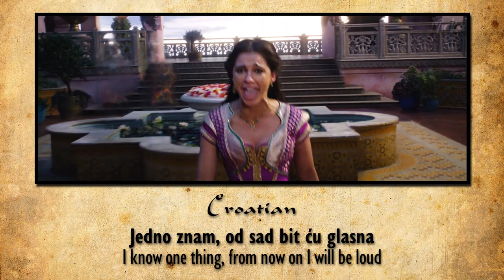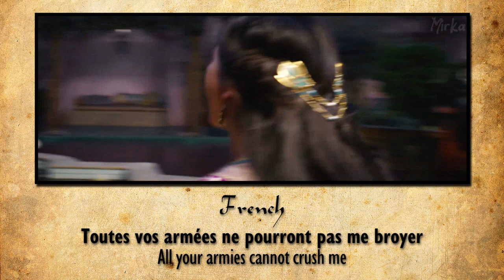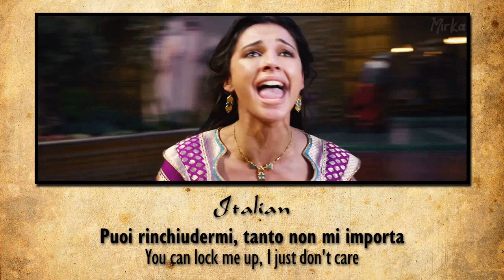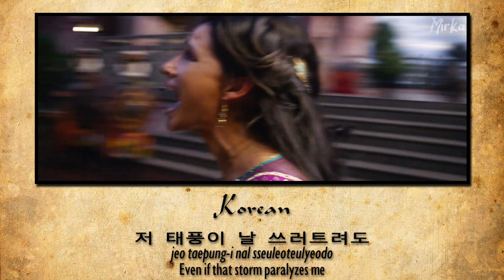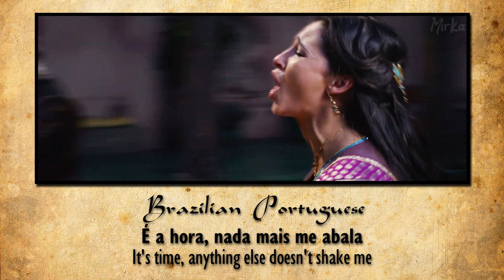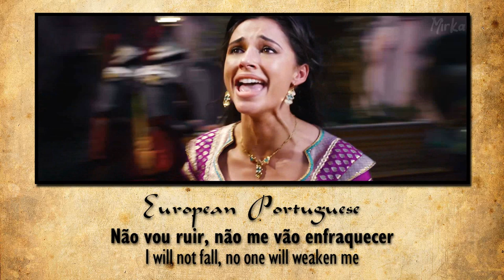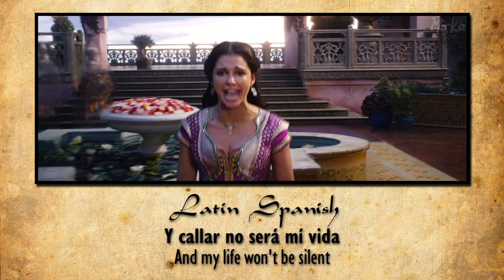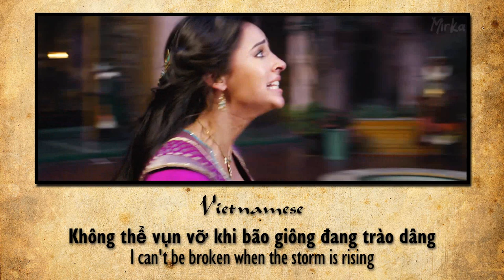Aladdin [2019] - Speechless (One Line Multilanguage) 36 languages!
One Line Multilanguage of "Speechless" from Aladdin in 36 languages.

I've already lost count of how many times I've had to render this video D:

English: Naomi Scott
Bulgarian: Nevena Tsoneva / Невена Цонева
Croatian: Franka Batelić
Czech: Martina Placrová
Danish: Annelie "Karui" Saemala
Dutch: Desi van Doeveren
Finnish: Anni Kajos
Flemish: Maja Van Honsté
French: Hiba Tawaji
German: Julia Milena Scheeser
Greek: Alexándra Lérta / Αλεξάνδρα Λέρτα
Hindi: Monali Thakur / मोनाली ठाकुर
Hungarian: Jenes Kitti
Italian: Naomi Rivieccio
Japanese: Kinoshita Haruka / 木下晴香
Kazakh: Shehnaza Qyzyhanova
Korean: Min Kyung-ah / 민경아
Malay: Shila Amzah
Mandarin (China): Dīng Shuǎng / 丁爽
Mandarin (Taiwan):  Cài Yǒng-Chún / 蔡永淳
Norwegian: Maria Haukaas Mittet
Polish: Natalia Piotrowska
Brazilian Portuguese: Lara Suleiman
European Portuguese: Teresa Queirós
Romanian: Alexandra Crăescu
Russian: Kseniya Rassomakhina / Ксения Рассомахина
Serbian: Irina Arsenijević / Ирина Арсенијевић
Slovak: Miroslava Partlová
Castilian Spanish: Nikki García
Latin Spanish: Annie Rojas
Swedish: Marsha Songcome
Tamil: Nincy Vincent
Telugu: Sunitha Sarathy / సునీత సారధి
Thai: Natthaphatson Simasathian / ณัฐภัสสร สิมะเสถียร
Turkish: Nihan Omuz
Vietnamese: Phan Lê Ái Phương